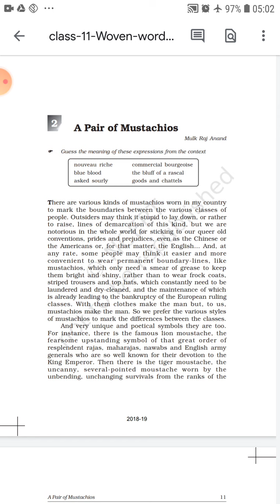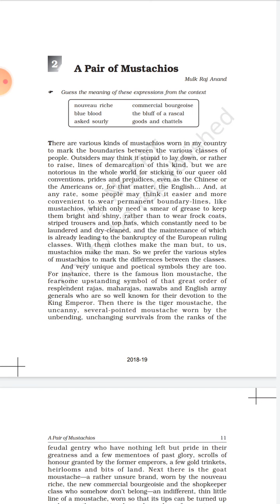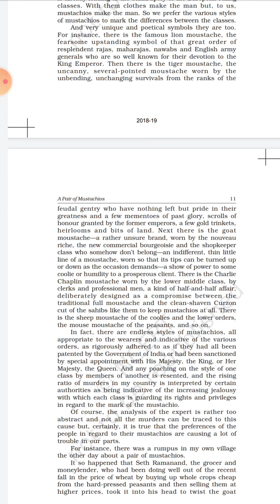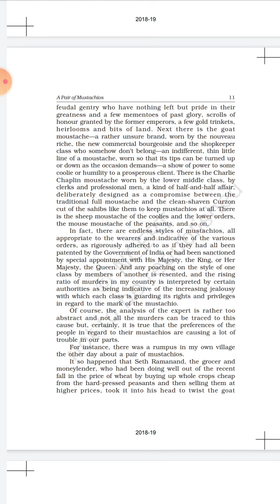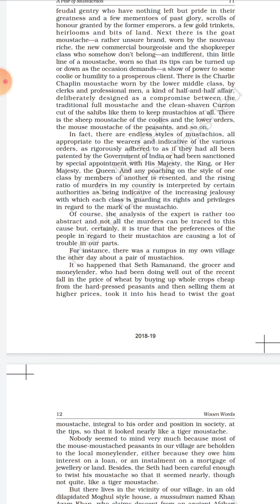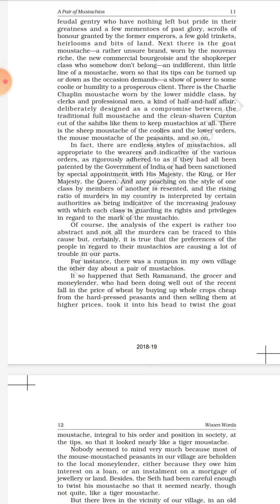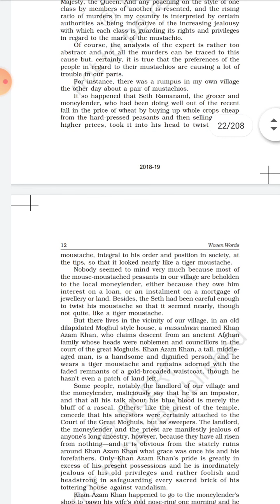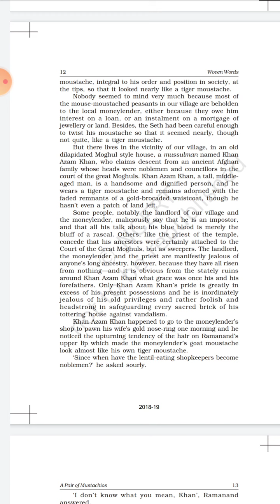Class 11 English Elective 10-06-2020 Part 1